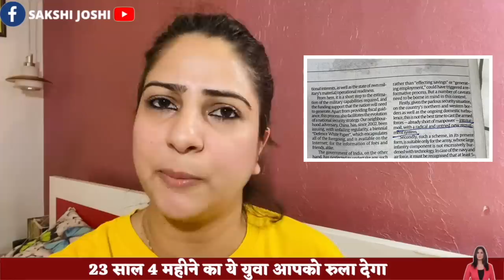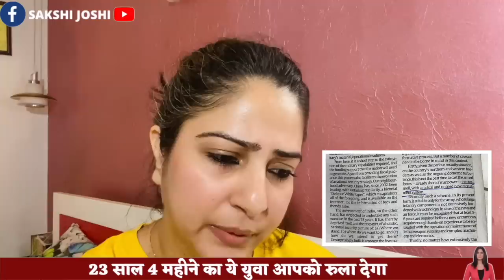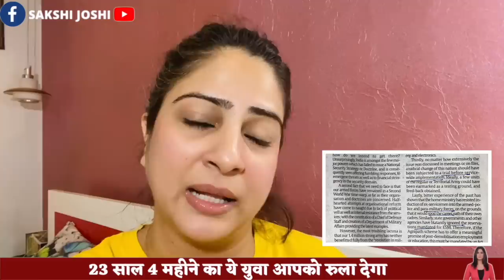Agnipath Recruitment Scheme : 23 साल 4 महीने का ये युवा आपको रुला देगा